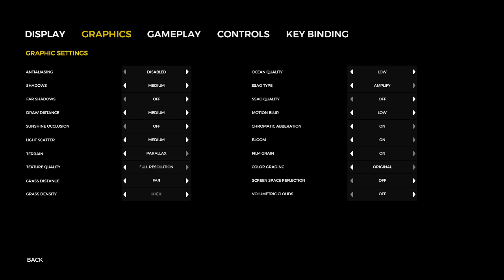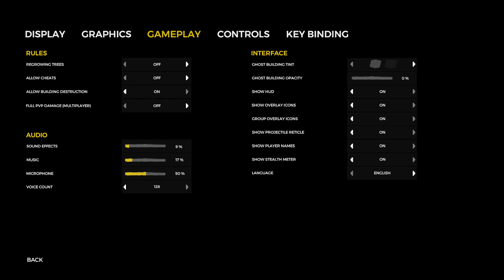THE FOREST med Thomasoghilde!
(12) Tillatt for 12 og opp | Jeg og Thomasoghilde spilte The Forest - han er proff og jeg er en noob! Det er en flott kombo!

Har begynt å bruke snap igjen, og meg finner du ved å søke på MsHildur90 =D